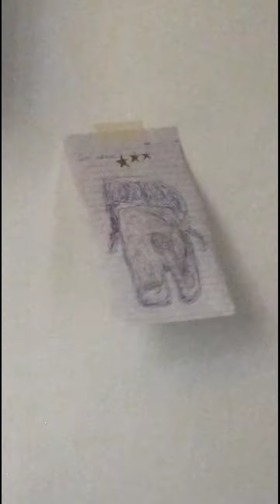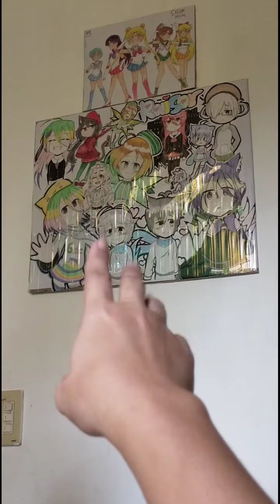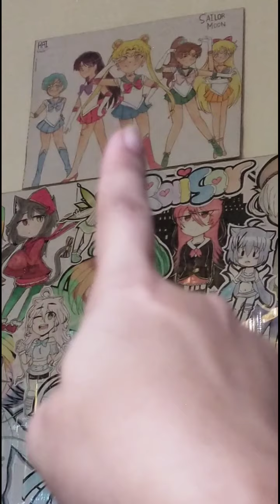Inumaga sa pag bake ng cupcakes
Hello mga ka momshieloves,balik tayo sa everyday routine ng ating pagiging momi😊 sana nagustuhan nyo ang ating vlog.Godbless us all and keep safe

Fb.beautylove